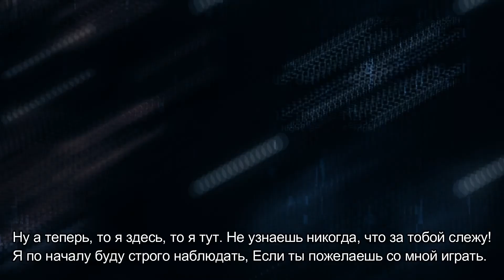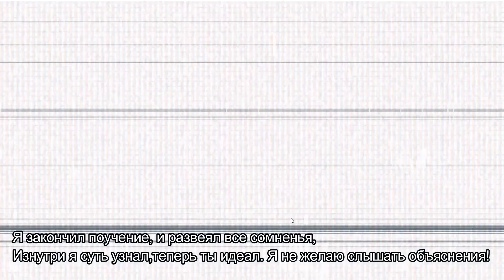FNAF Game MV-Just gold(Danvol Russian cover)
Original song by Mandopony
Remix, Vocal, Mixing & Mastering: Forcebore & Danvol
Translation: TheDoctorteam
Recording, Editing & Visual effects: カイト高奈利亚◢͟￨⁴⁶(坂道P)
Lyrics:
Пора привлечь внимание,
И сказку рассказать.
Чтоб через века предание,
Они могли знать.
Одни для развлечения
Волю крушат.
Вторые отвлечение,
Третьи из золота

Я парень не плохой,
Быть может необычный.
Не думай ты о том,
Верни свой сон привычный.

Я помню время, не так уж и давно,
Был таким и я...
...слышишь ты мой зов?

Ну а теперь, то я здесь, то я тут.
Не узнаешь никогда, что за тобой слежу!
Я по началу буду строго наблюдать,
Если ты пожелаешь со мной играть.

Мне пора выступать,
Коль я крут, дай мне знать.
Что бы ты не ушёл, буду кричать.
На экран камеры взгляни
Там ждёт тебя Сюрприз

Это я

Разум твой я сломал, говоришь...
Но, как по-моему, то ты мне льстишь!

Пора привлечь внимание,
И сказку рассказать.
Они могли знать.
Одни для развлечения
Волю крушат.
Вторые отвлечение,
Третьи из золота

Смотря в экраны,работал хорошо.
Согрелись цепи и платы от свежих криков.
Тебя я не сужу! Трусить ты не стал!
Найдя поющих животных, о которых ты не знал.

Я закончил поучение, и развеял все сомненья,
Изнутри я суть узнал,теперь ты идеал.
Я не желаю слышать объяснения!

Вот,возьми же, особые возможности,
Защиту от оплошности.
Гордо прими, вперёд посмотри,
Ибо с нами ты теперь плывёшь по вечности.

Это всё в голове, говоришь...(ты говоришь...)
Но под конец,уверен ты узришь...

Ведь ты привлек внимание,
Чтоб сказку рассказать
И про тебя предание,
Они будут знать.
Одни для развлечения
Волю крушат.
Вторые отвлечение,
Третьи из золота

Чтоб сказку рассказать
Они будут знать.
Одни для развлечения
Волю крушат.
Вторые отвлечение,
Третьи из золота